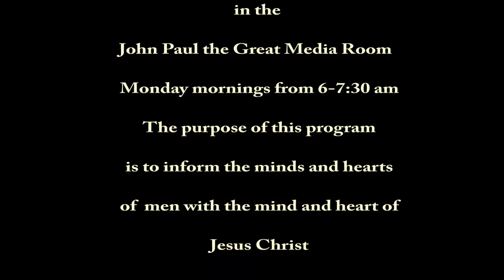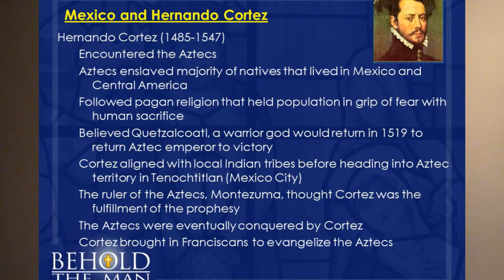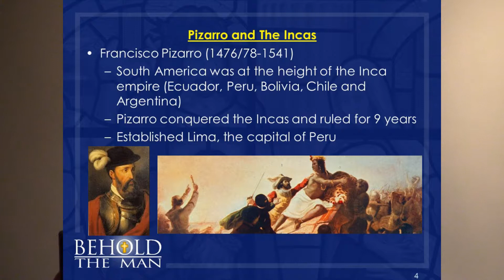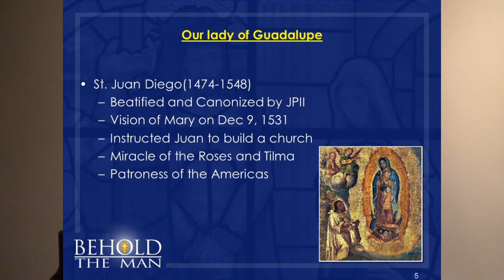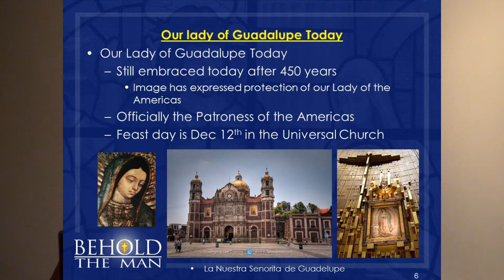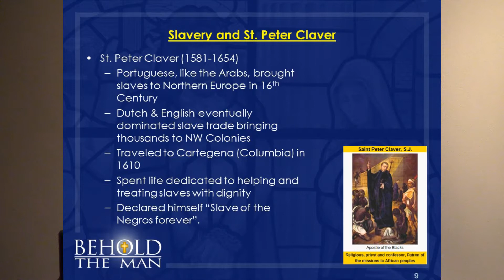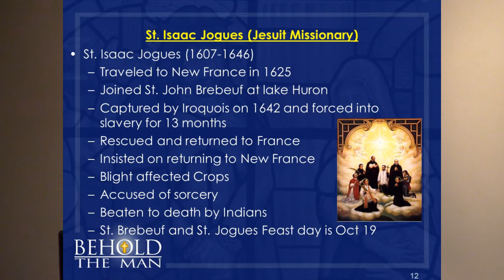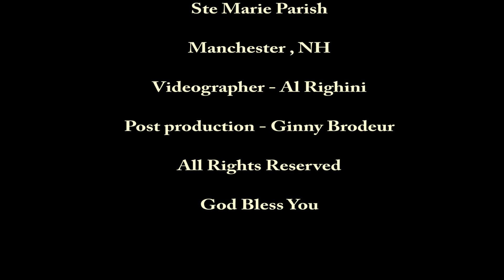BTM Session 15